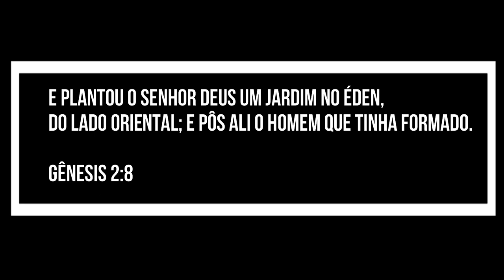(442) - NOSSO DIA-A-DIA NO CAMPO - PARTE 1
Salmos 119:147
Antecipei-me à alva da manhã e clamei; esperei na tua palavra.

Doações..

CRÉDITOS:
Apresentação: Silverino Küll
Produção executiva: Silverino Küll
Imagens, Direção e Edição: Levy Nunes